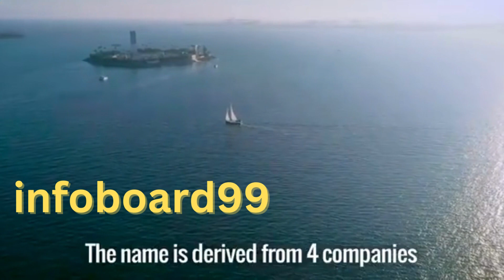10 Amazing Man Made Islands In The World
10 Amazing Man-Made Islands In The World